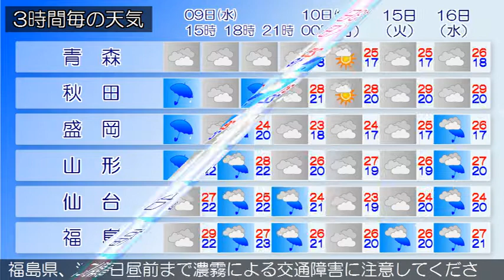2017/08/09 東北地方の天気予報 昼